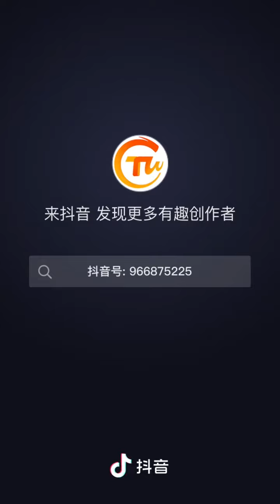英媒《金融时报》1日报导 因民进党当局的造神 台湾重演欧美 印度等因医疗 供氧设备不足 让新冠患者在家病重死去